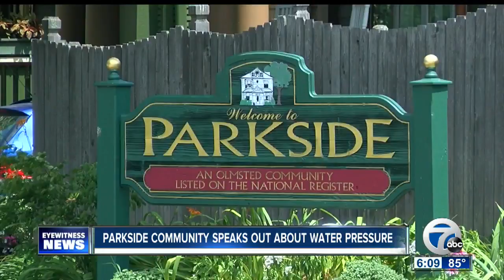Parkside Community Speaks Out On Water Pressure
After dealing with fluctuating water pressure in their neighborhood for years, residents in the Parkside neighborhood are now speaking out and taking action - together. With the support of the Parkside Community Association, residents hope city officials will quickly and effectively address the problem.

7 Eyewitness News is Buffalo's Source for news, sports, weather, and good things happening every day.